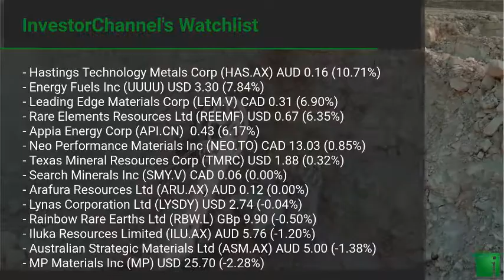InvestorChannel's Rare Earths Watchlist Update for Tuesday, December, 15, 2020, 16:06 EST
Watchlist Companies:
- Hastings Technology Metals Corp (HAS.AX) AUD 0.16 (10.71%)\n- Energy Fuels Inc (UUUU) USD 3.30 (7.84%)\n- Leading Edge Materials Corp (LEM.V) CAD 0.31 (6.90%)\n- Rare Elements Resources Ltd (REEMF) USD 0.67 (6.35%)\n- Appia Energy Corp (API.CN)  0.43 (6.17%)\n- Neo Performance Materials Inc (NEO.TO) CAD 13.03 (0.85%)\n- Texas Mineral Resources Corp (TMRC) USD 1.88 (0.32%)\n- Search Minerals Inc (SMY.V) CAD 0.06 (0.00%)\n- Arafura Resources Ltd (ARU.AX) AUD 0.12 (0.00%)\n- Lynas Corporation Ltd (LYSDY) USD 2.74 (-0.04%)\n- Rainbow Rare Earths Ltd (RBW.L) GBp 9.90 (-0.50%)\n- Iluka Resources Limited (ILU.AX) AUD 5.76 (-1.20%)\n- Australian Strategic Materials Ltd (ASM.AX) AUD 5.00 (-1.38%)\n- MP Materials Inc (MP) USD 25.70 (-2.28%)\n- Northern Minerals Ltd (NTU.AX) AUD 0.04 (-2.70%)\n- Medallion Resources Ltd (MDL.V) CAD 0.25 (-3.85%)\n- Avalon Advanced Materials Inc (AVL.TO) CAD 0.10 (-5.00%)\n- Avalon Advanced Materials Inc (AVL.TO) CAD 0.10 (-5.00%)\n- Peak Resources Ltd (PEK.AX) AUD 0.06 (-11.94%)\n- Ucore Rare Metals Inc (UCU.V) CAD 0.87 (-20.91%)\n